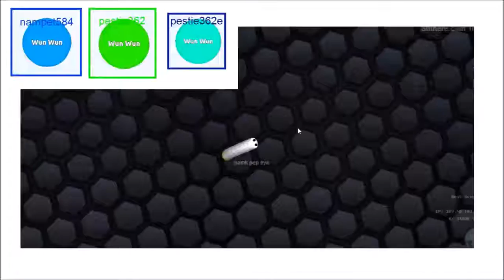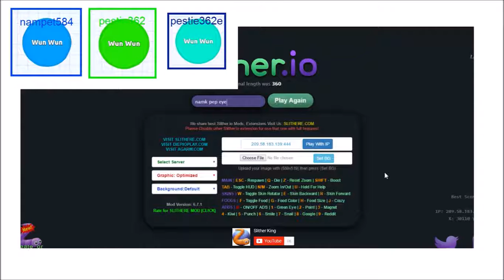NO GLITCH SNAKES (Slither.io)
No Glitch Snakes, Server The Cannot, Longest Snakes Ever

My Friends
Nampet584

Music
NCS